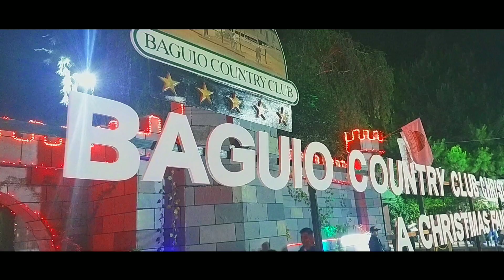BAGUIO CITY TOURIST SPOTS: 2 PLACES TO VISIT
Enjoy visiting BAGUIO CITY 😍❤🙂